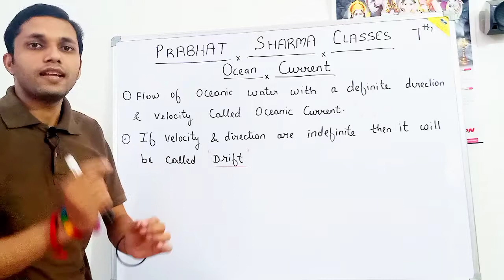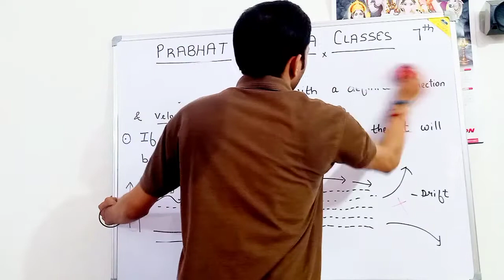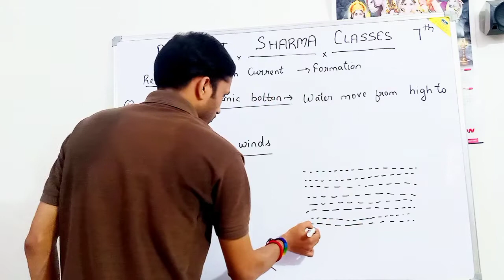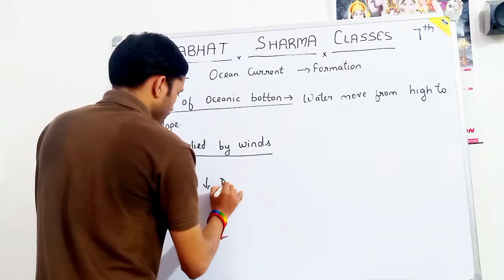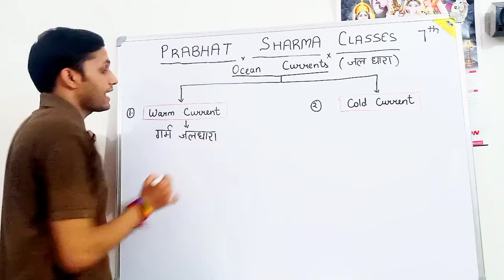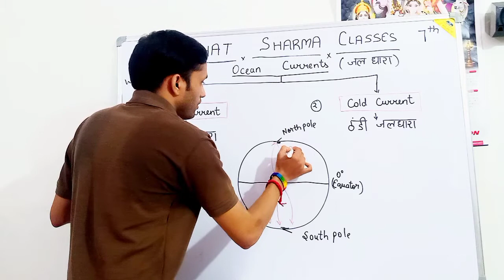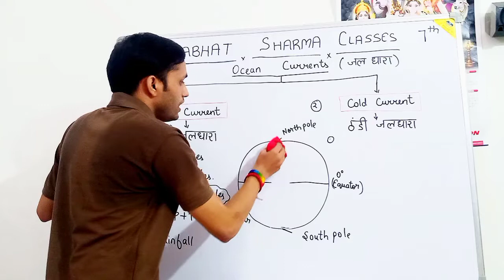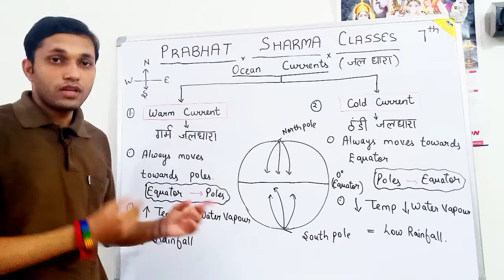Ocean Currents Geo -5 🌊 Class-7